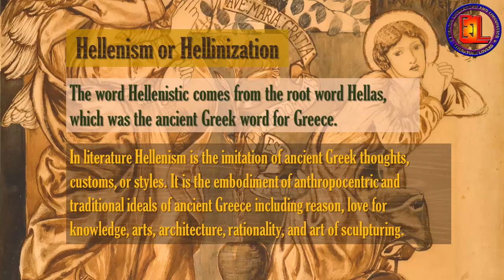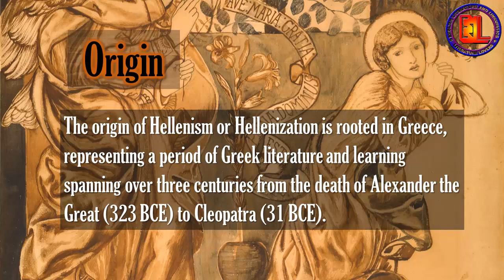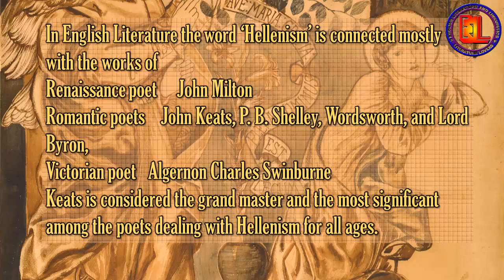All About poetry part 6 (Hellenism in English Poetry )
This series of video lectures with the titles  "All About Poetry"  will help students of English literature to learn the most basic terms about poetry regarding their studies.
Acknowledgement
1. The Princeton Encyclopedia of Poetry and Poetics 2012. Princeton University Press
2. The Concise Oxford Dictionary of Literary Terms 2001 by Chris Baldick. Oxford University Press.
3. Gale Contextual Encyclopedia of World Literature Vol 1-4, 2009. Printed in the United States of America.
4. Background picture are the courtesy of unsplash.com
5. Background music YouTube Library.